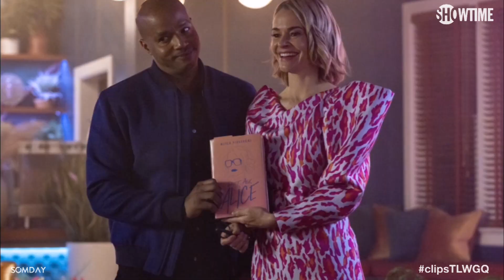NEW PHOTOS | THE L WORD GENERATION Q S2 E8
Esta muy cerca el final de la segunda temporada. Checa las nuevas fotos del episodio 8 "Launch Party", que se estrenará muy pronto por Showtime.